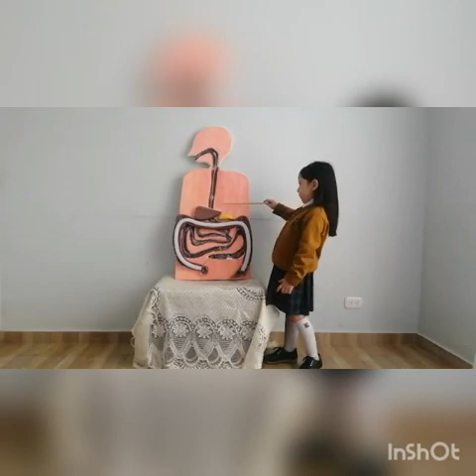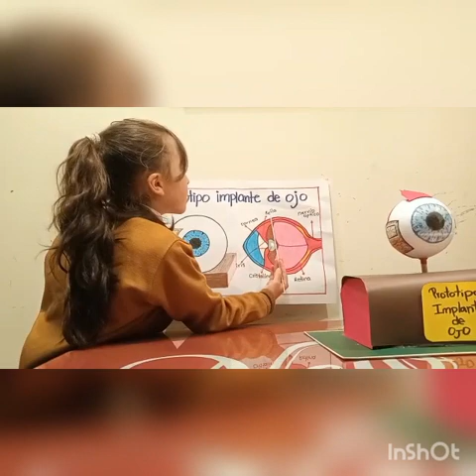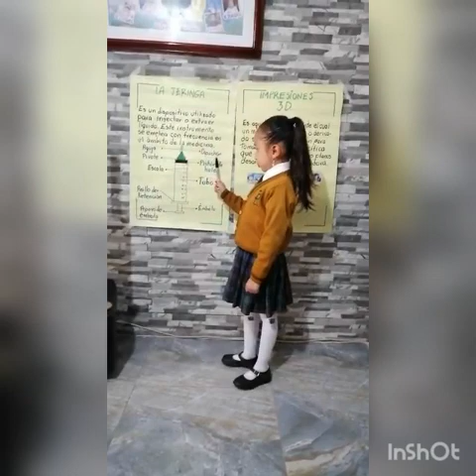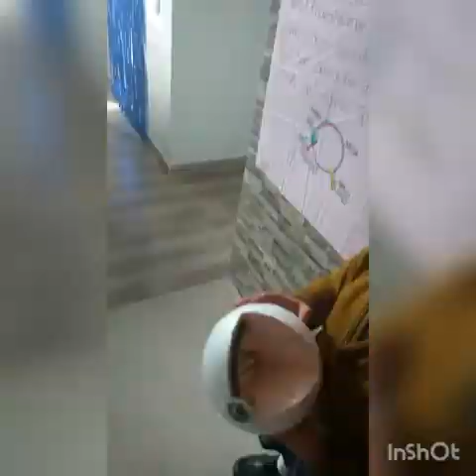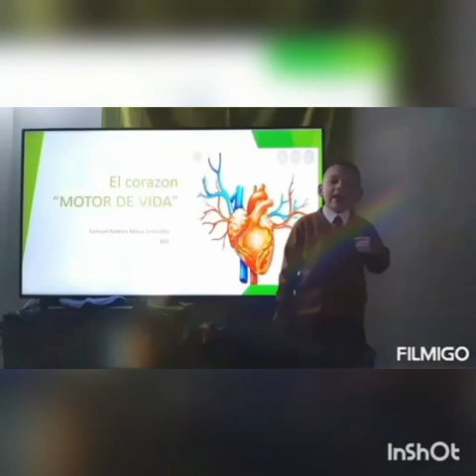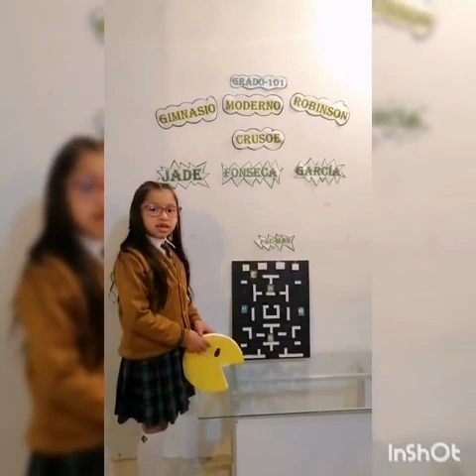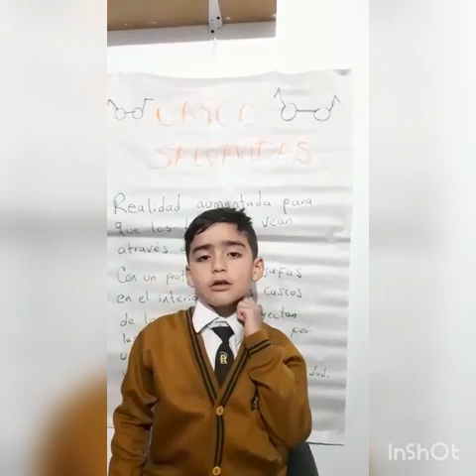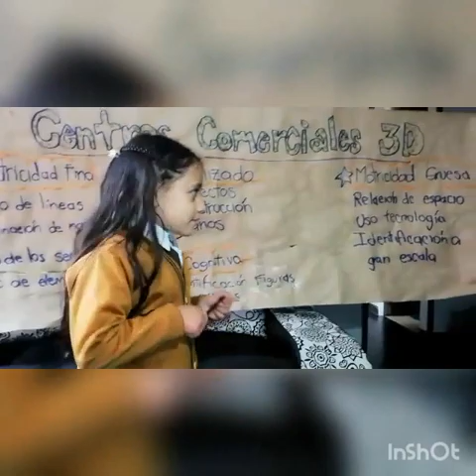101 - Impresión 3D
Proyecto integrador grado 101 GMRC